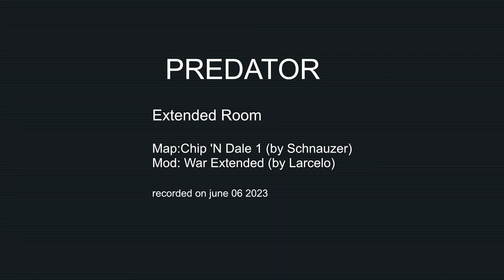Webliero Extended - Chip'n Dale 1 - Larcelo's War Mod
extended room on 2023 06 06

map: Chip'n Dale 1 (from the Liero Toxic Vans Total Conversion by Shnauzer)
game mode: Predator
mod: War Mod Extended (by Larcelo)